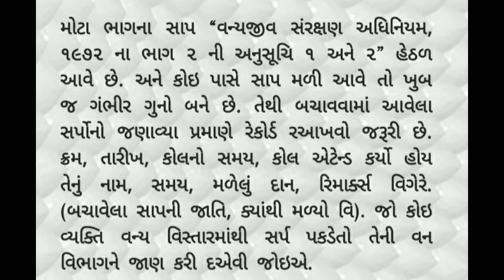Spectacled Cobra Snake Rescue ll animalrescue #indianwildlifeofficial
Spectacled Cobra Snake Rescue ll